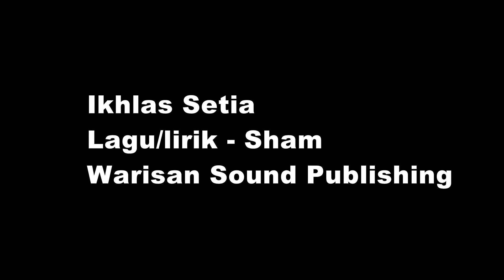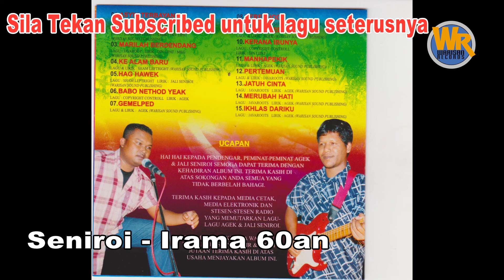Seniroi ikhlas dari ku